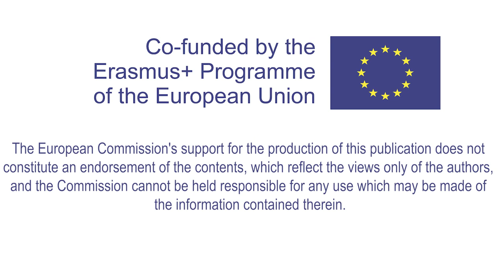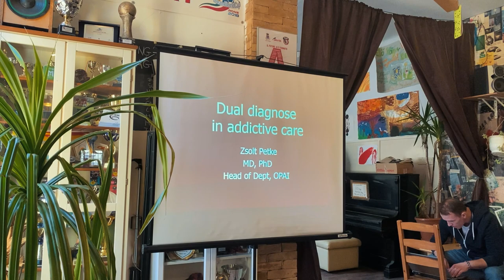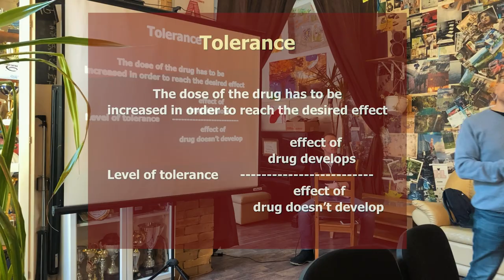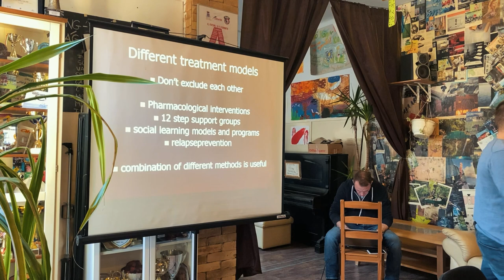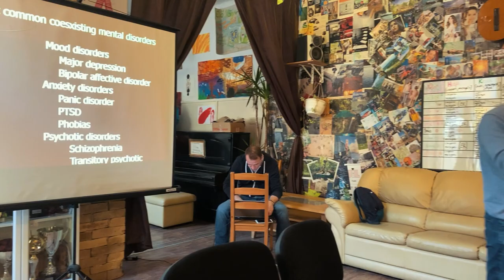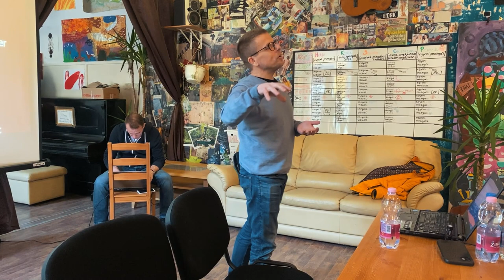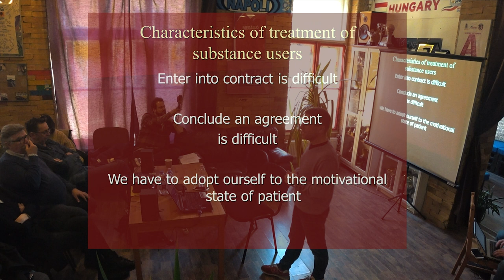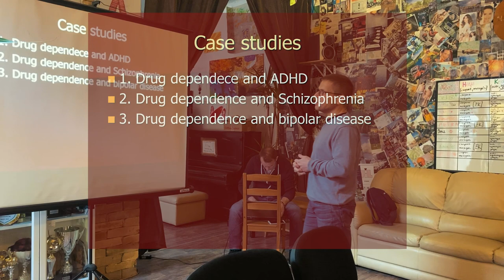Dual diagnose in addictive care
Zsolt Petke (MD, PhD, psychiatrist, OPAI-Nyírő Hospital Addictology department, head of department, cooperative psychiatrist of Megálló) talks about dual diagnose in addictive care